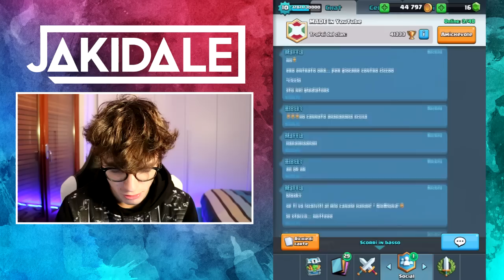IL MIO RECORD DI TROFEI! - Clash Royale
Eccoci in un nuovo episodio della scalata a 4000 trofei... Oggi tenteremo di superare le 3500 coppe, ancora molta strada c'è da fare ma ci riusciremo!